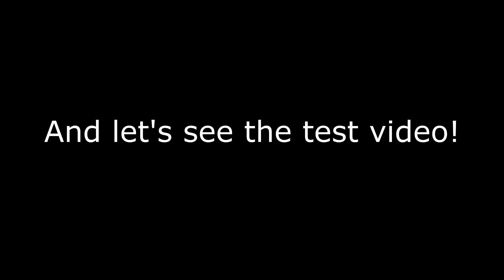GoPro Red filter for underwater color correction Snorkeling test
Use GoPro red filter to get back the natural colors of your underwater videos without post-editing? This CamKix GoPro red filter review will show you how to use the red filter and what result to expect. Available for Hero4, GoPro Hero7, Hero 6, Hero5 models.

Why do we recommend the Camkix Lens kit?
-       Instantly improved colors
-       5 filters in the pack
-       great price
-       easy-to-use

Buy the Camkix Red Filter kit here:

Follow us and discover the best snorkeling places on Instagram!